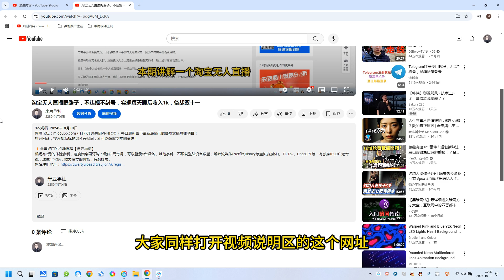拼多多低价高利全攻略：不同类型店铺配置不同打法，无货源玩法与选品方法